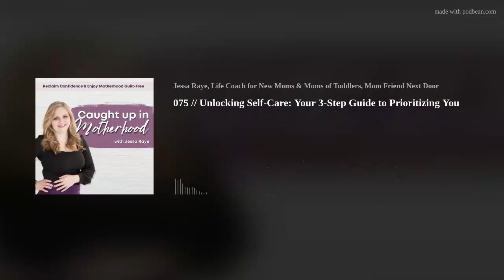075 // Unlocking Self-Care: Your 3-Step Guide to Prioritizing You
Have you ever found yourself scrolling through endless lists of self-care activities, only to struggle when it comes to actually implementing those routines? I hear you, and in today's episode, we're tackling this challenge of turning self-care aspirations into action.

In the whirlwind of motherhood, making time for self-care can be tough. But fear not! I've got three game-changing ways to kickstart your routine.

We'll explore three powerful ways to jumpstart your self-care routine and ensure you're prioritizing your own well-being. It's time to take those self-care activities and turn them into actionable steps that will leave you feeling refreshed and empowered.

Mama, you deserve care too. Let's make self-care a non-negotiable and start prioritizing you. Remember - you've got this! Join me next time for more self-care insights.

You got this, Mama,
Jessa

Screenshot today’s show and share it on IG stories. Tag me, @thejessaraye, and I’ll share your story on mine too.

Mama Connection Coaching - for mamas like us who want to do it all, starting with self-talk. You're capable, just need some encouragement. Knock on my door, reconnect with yourself, and feel empowered. Book your Mama Connection Coaching call today. Let's make tomorrow a day of progress and growth.

Join my private Facebook community with other moms just like you